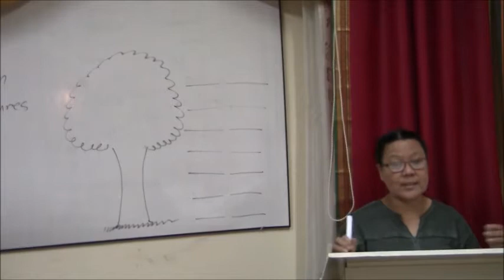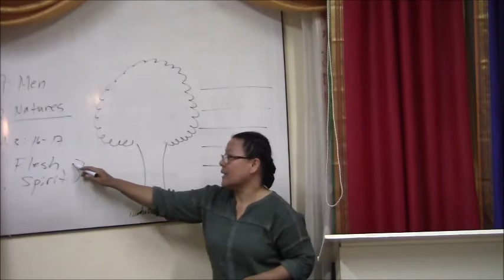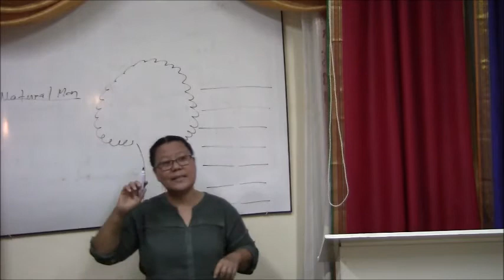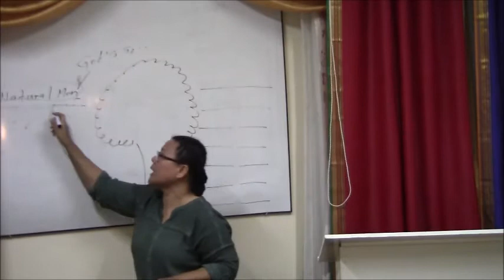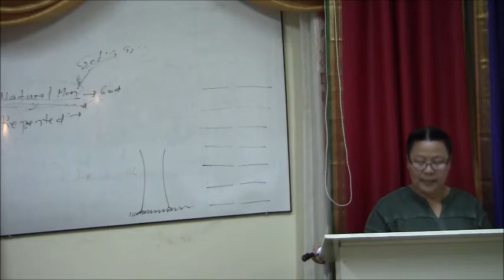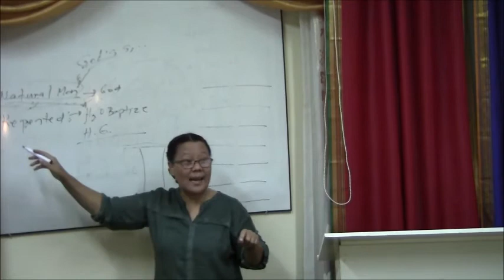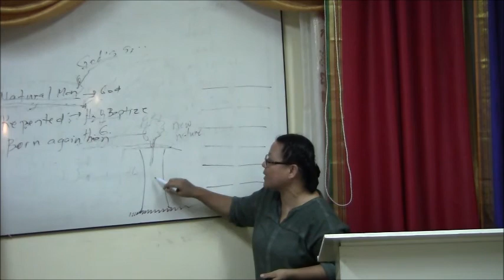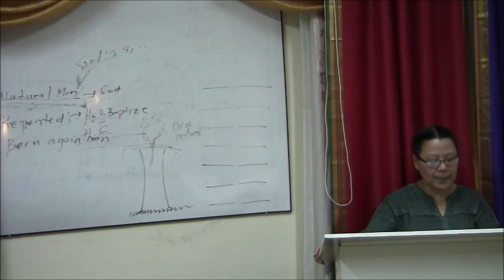Avrasya Pentikostlari 07 May 2017 BS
Bible Study
7 man and 2 natures